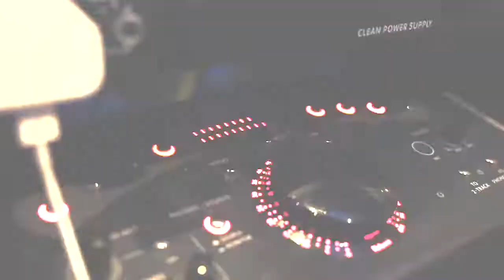Danson - Dolmio Day (Music Video) _